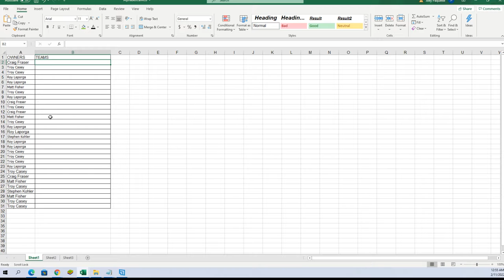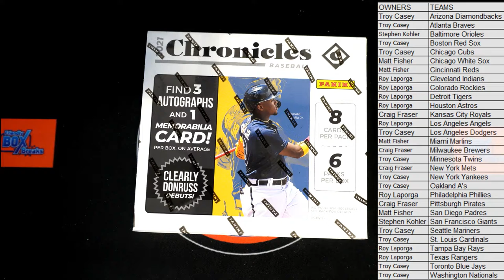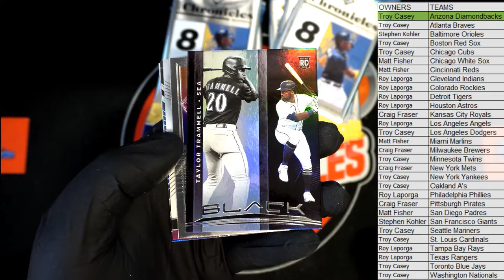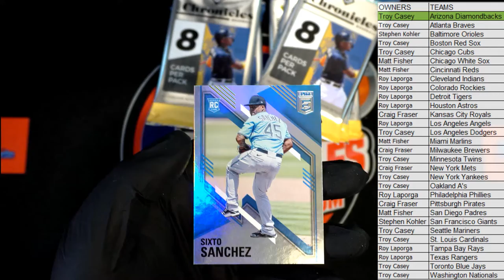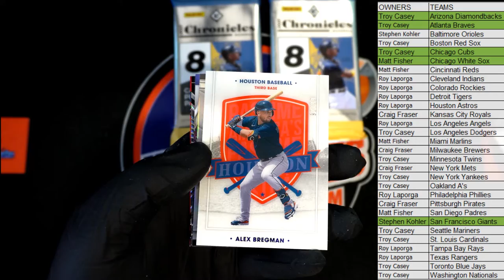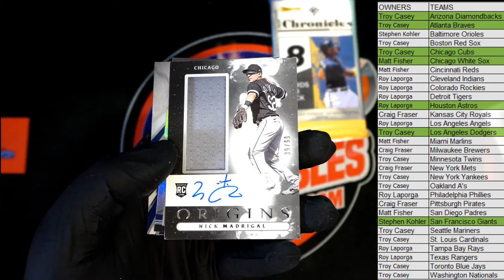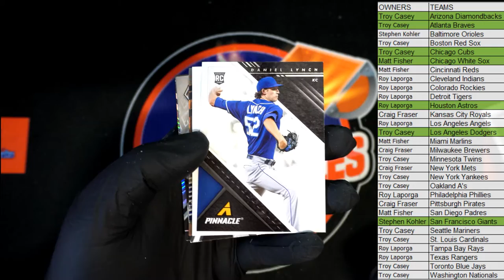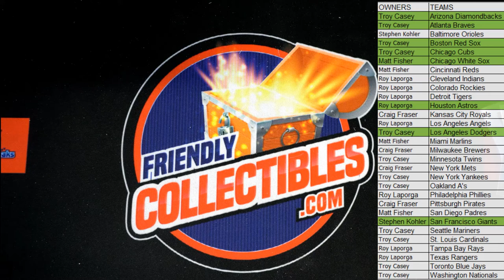2021 Panini Chronicles Baseball ID 21CHRONBBT612